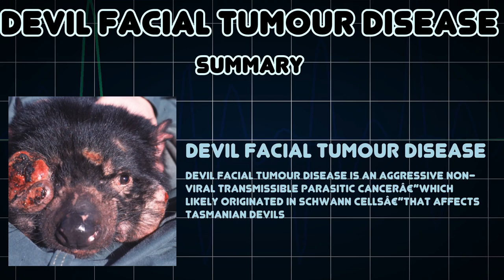Devil facial tumour disease (Medical Condition)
Symptoms, risk factors and treatments of Devil facial tumour disease (Medical Condition)

Devil facial tumour disease is an aggressive non-viral transmissible parasitic cancerâ€”which likely originated in Schwann cellsâ€”that affects Tasmanian devils